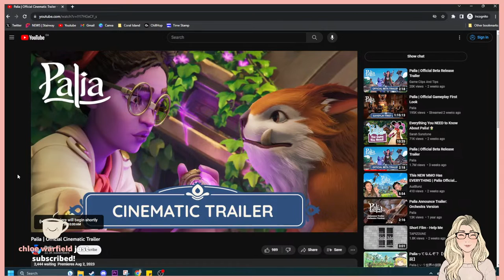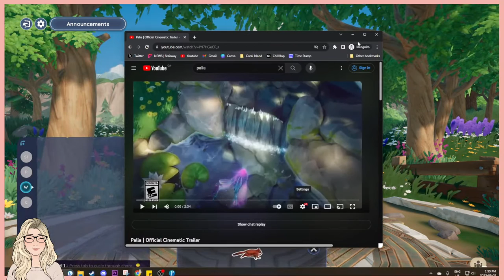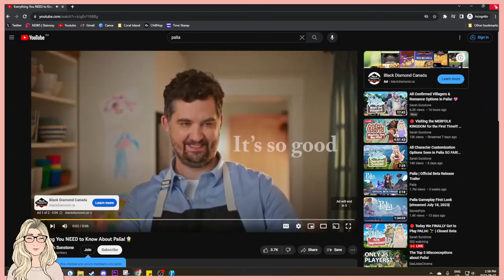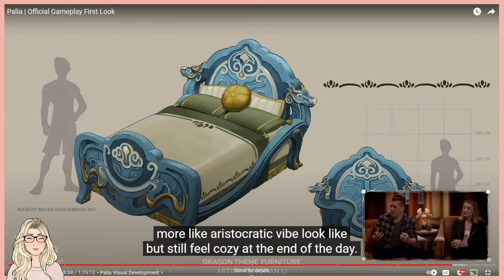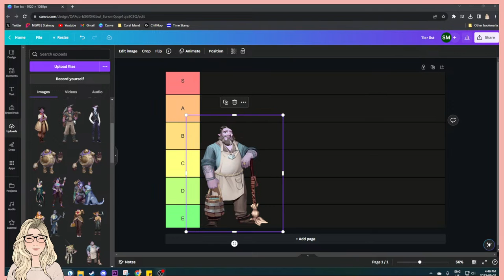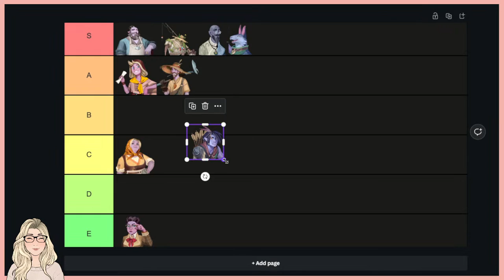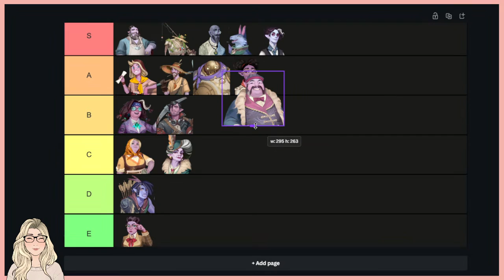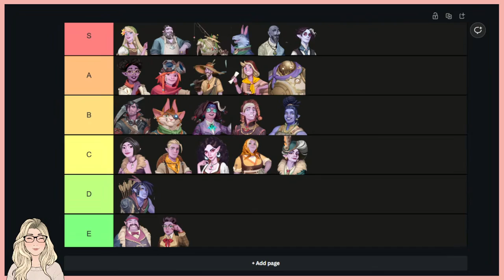🔴 Today We FINALLY Get to Play PALIA! 🌱 | Closed Beta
Today we will FINALLY get to play Palia as part of the closed Beta! Let's explore this new cozy game together!💜 Thank you all so much for hanging out with me, and supporting the channel!!

♡ snail mail ♡
Sarah Sunstone
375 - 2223A Oak Bay Avenue
Victoria, BC, V8R 0A4
Canada

💜 Be Kind
💜 No Spamming
💜 Have Fun!

00:00 Intro
17:16 New Trailer Reaction
21:32 Character Creation
46:45 Gameplay 1
4:22:15 Gameplay 2
5:18:35 Dev Showcase
7:02:47 Ranking the Villagers